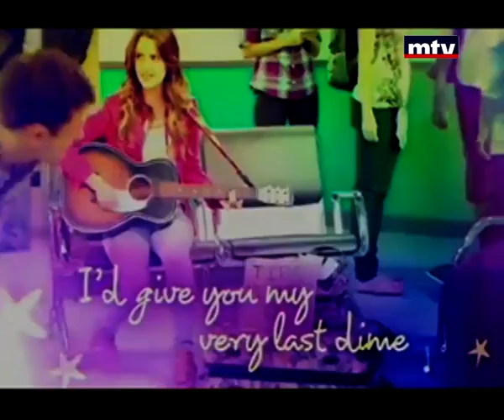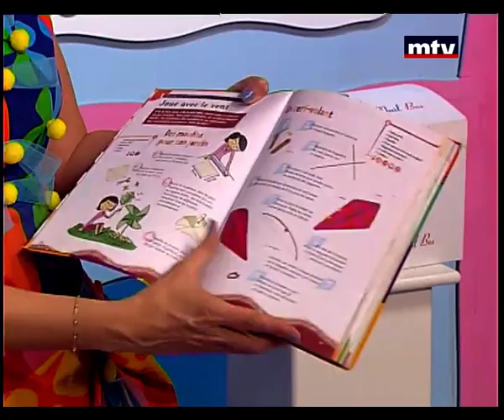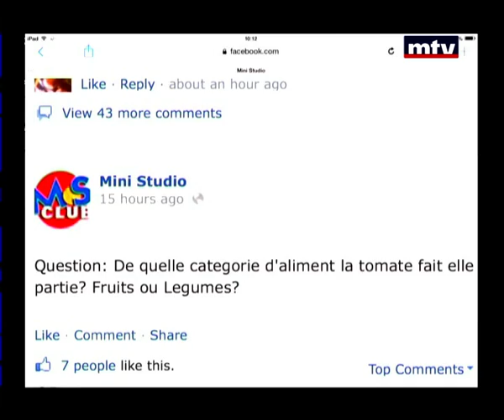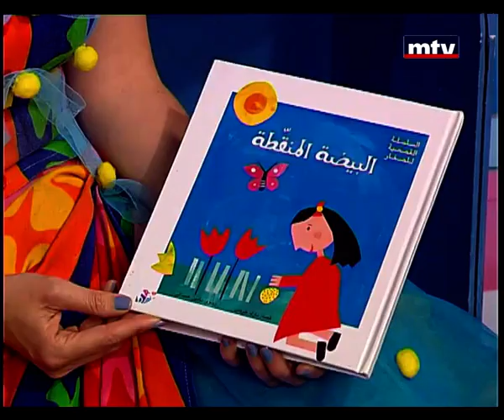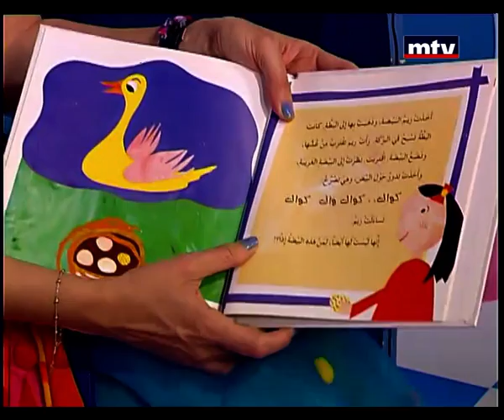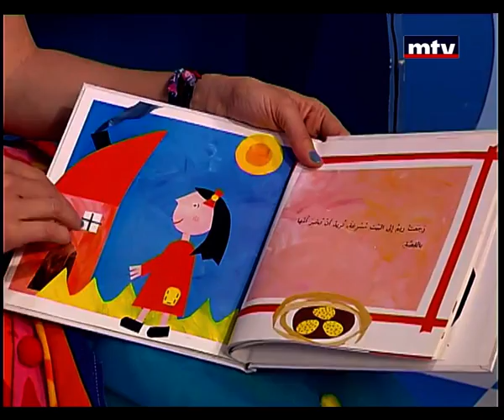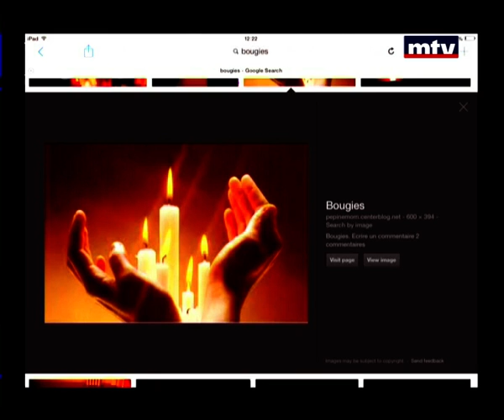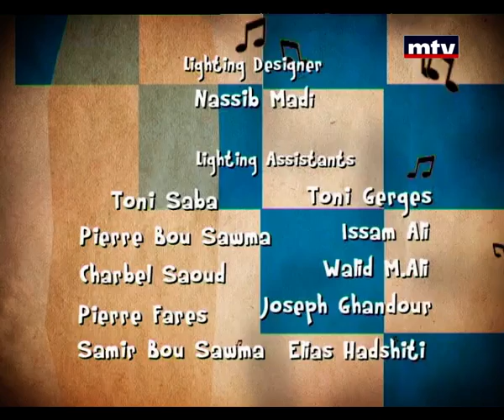Mini Studio 09/04/2014